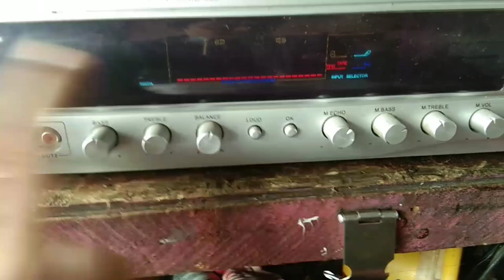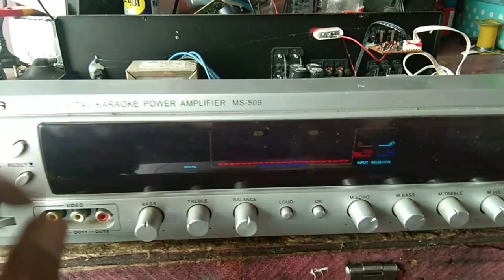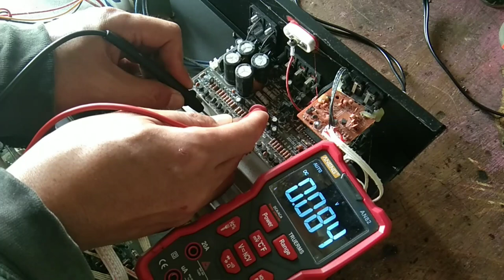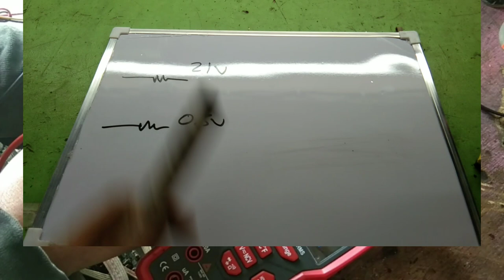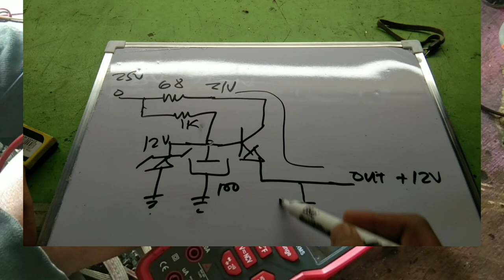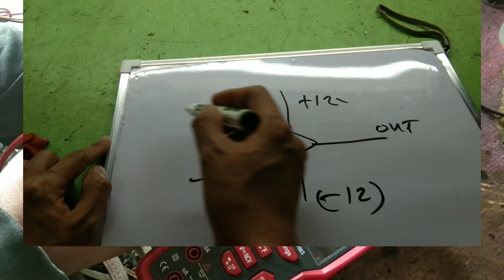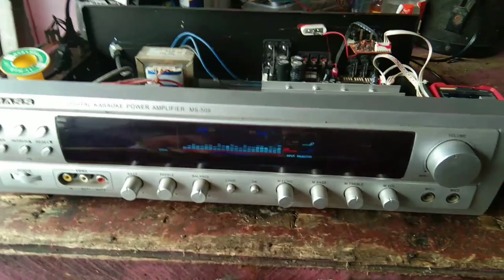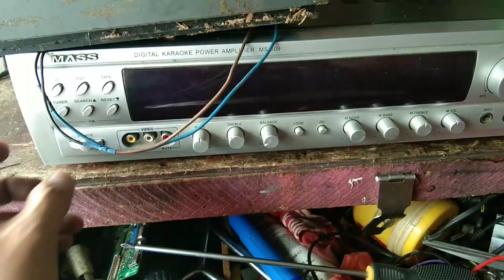HOW TO REPAIR AMPLIFIER WITH NO SOUND AND GRAPHICS SPECTRUM DISPLAY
Guys pang newbie lang ito..madali lang nmn kaya pass tayo sa mga master dyan ..sana makapulot kayo ng kunting idea salamat 😊❤️